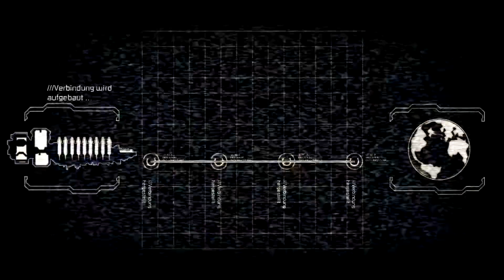Let's Play Dead Space 2 #001 (Deutsch|Full HD) - Erwachen [auf Hardcore]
Ein Mogler, eine Schlaftablette, ein Spiel, ne einzige grausame Staffete, ungelogen jetzt geht die Party ab. Toni schmeißt Konfetti gen Himmel um euch zu Let's Play Dead Space 2 zu begrüßen. Es ist Zeit aus dem Winterschlaf zu erwachen.

Dead Space 2 (EA,2011)
PC,Xbox 360,Playstation 3 (Visceral Games)
Action-Adventure, USK ab 18
oder kaufe dir das Spiel im Original
TR Kontakte:
Let's Play mit Toni (TR GAMEing Channel)

PS: Der Singleplayer des Spiels ist in jedem Land ungeschnitten !